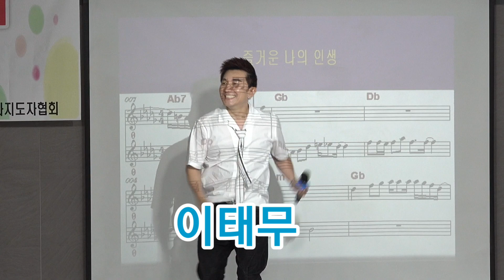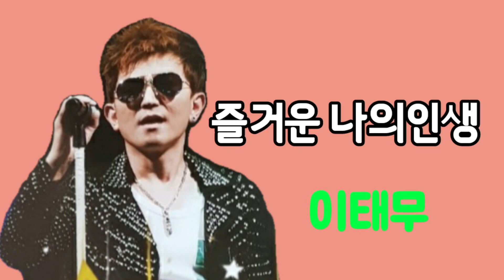이태무🎤즐거운 나의 인생 /송광호노래교실